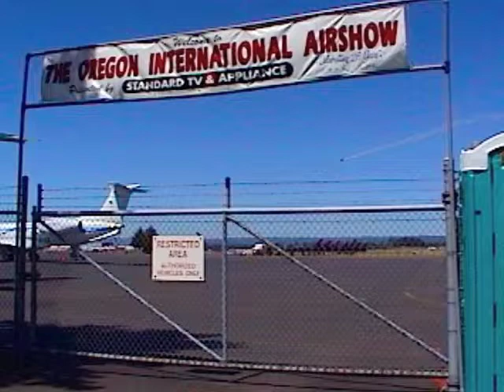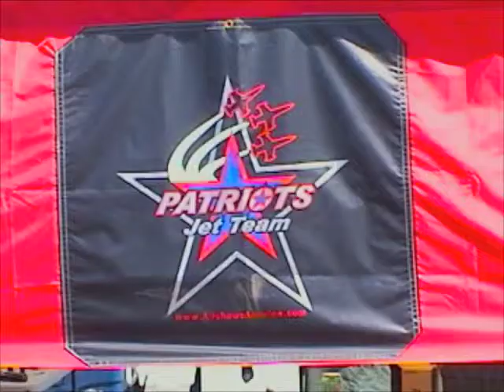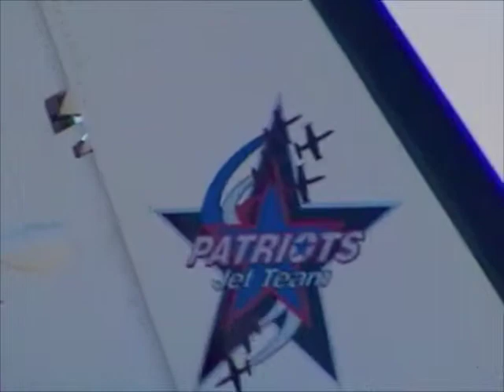Patriots 2 Discovery Channel Taping 2013 United We Stand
Discovery Channel @ Oregon International Air Show Port of Portland USA 2013.